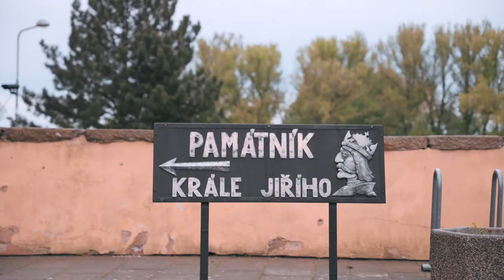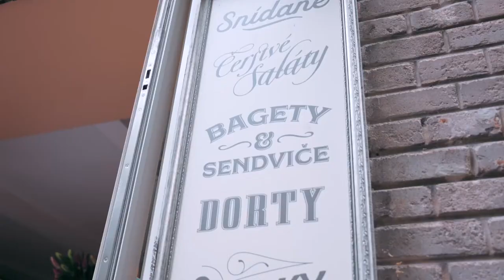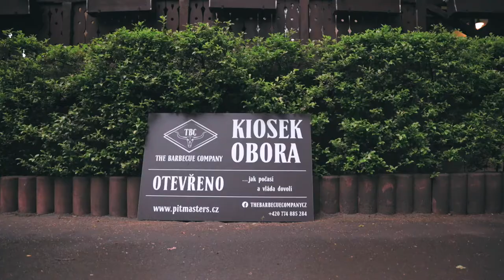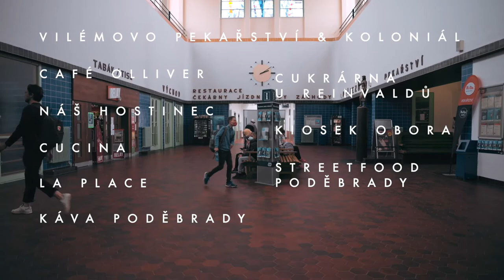MINNE FOODIE - Poděbrady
Kaupunki, joka on sydämen asia. Kyllä. Tämän kylpyläkaupungin on tehnyt tunnetuksi sydän- ja verisuonitautien hoito ja kivennäisvesi Poděbradka. Mutta entä gastronomia? Sekin on sydämelle hyvin tärkeää. Ja niin näytän mielelläni tänään teille MINNE, FOODIE.